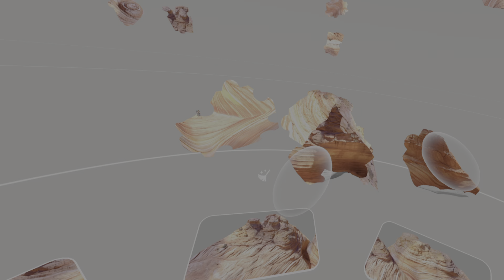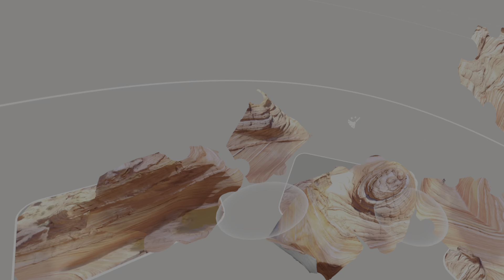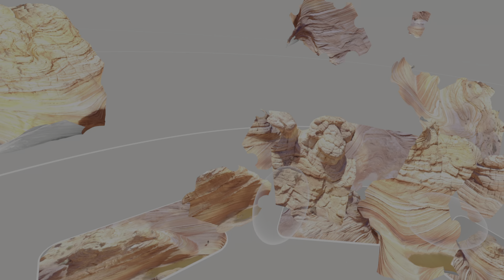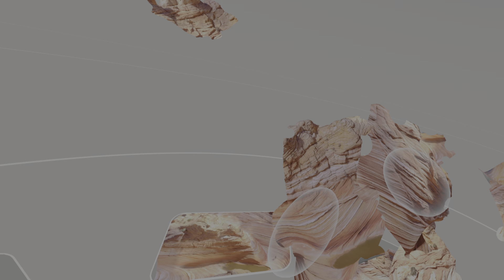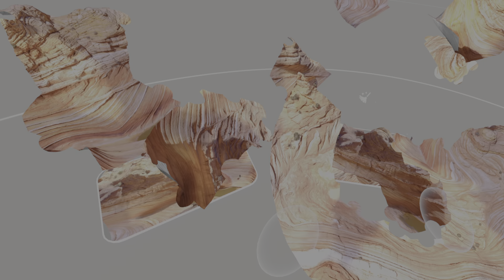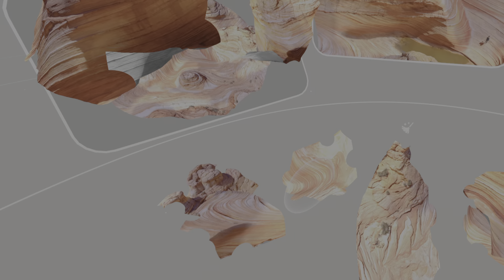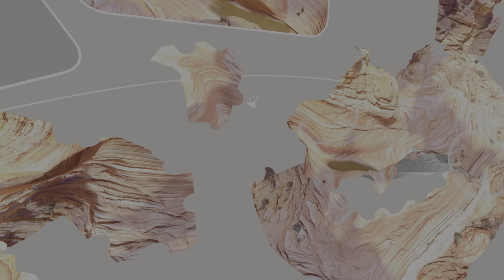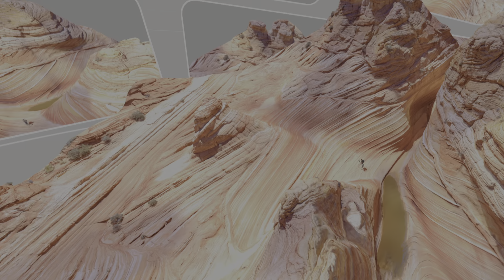Puzzling Places | The Wave | Kanab AZ USA || PSVR 2 || PS5